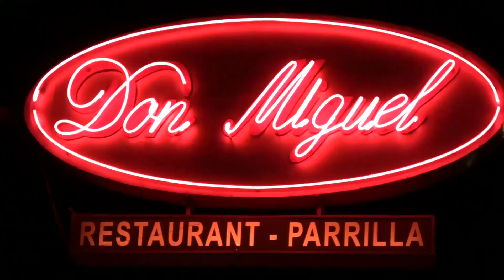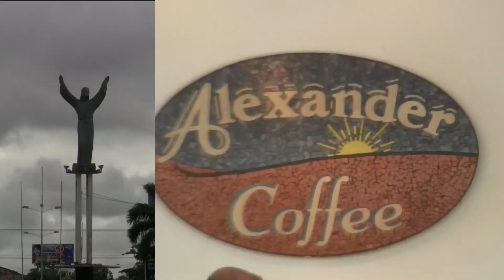Bolivia: Segment 1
I visited Bolivia in May of 2010 armed with a little HD camera. This is the result, the first video in a little series I'm doing.